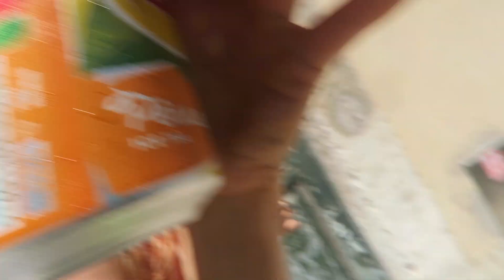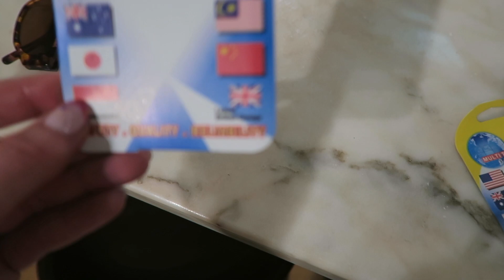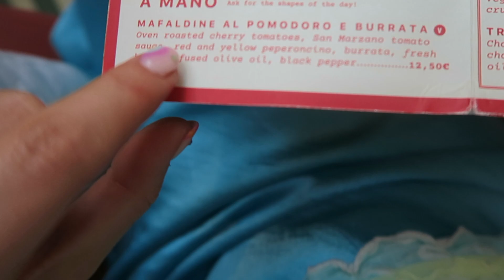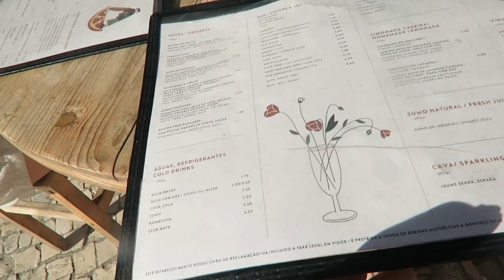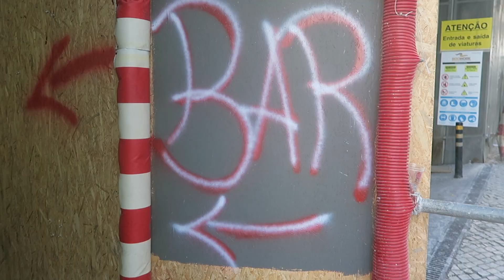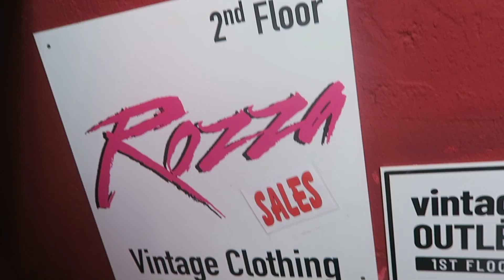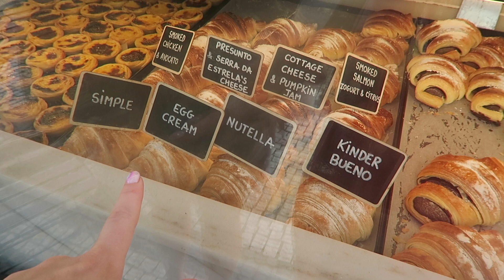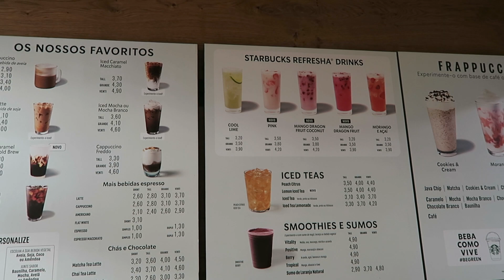lisbon Vlog | Travel series !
It came to such an abrupt ending my camera died!!
First time in Lisbon, this is what we got up to and where we ate!

Im making this into a series as I have a fair few city breaks / summer hols booked and will be Vlogging :)